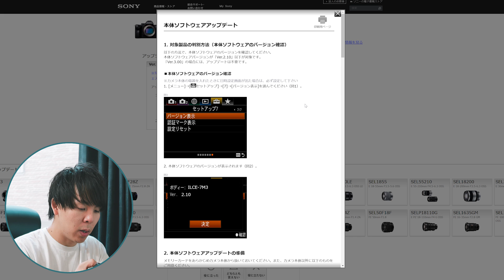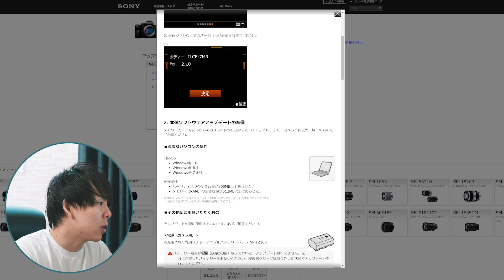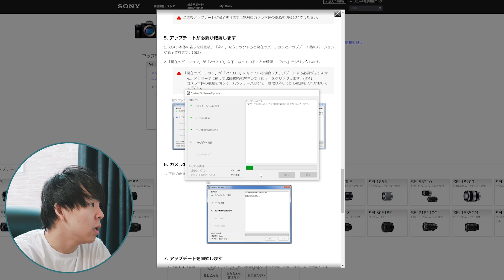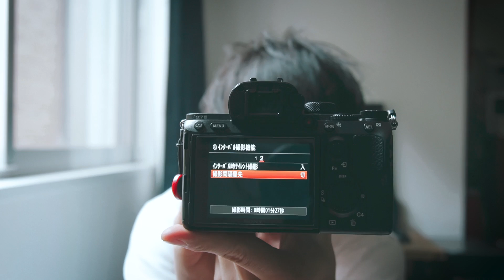SONY α7III , α7RIIIのファームウェアアップデートが来た！インターバル撮影機能の追加や、瞳AF機能の向上など。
ついに来ました！
α7III,α7RIIIの大型ファームウェアアップデートが…！

今回の動画ではそのアップデートの内容ややり方、アップデート後のちょっとした使用感をお伝えできればと思っています。
一応、今回のアップデート内容を記載すると

1. リアルタイム瞳AFの動物対応
2. リアルタイム瞳AFがシャッターボタン半押しやAF-ONボタンに対応
3. インターバル撮影機能の追加
4. ワイヤレスリモートコマンダーRMT-P1BT[別売]に対応
5. 操作性改善
-カスタムキーに割り当てできる機能に”MENU”を追加
-FnボタンによるMENUタブの操作
6. その他の動作安定性向上

となっています。記事でもお知らせしているので、ぜひチェックしてみてください～！

↓SONY α7III , α7RIIIのファームウェアアップデートが来る！タイムラプス機能の向上や、瞳AF機能の向上など。

【撮影機材】
Sony α7III
Sony Sonnar T* FE 55mm F1.8 ZA
Sony Vario-Tessar T* FE 16-35mm F4 ZA OSS：
RODE VideoMicro
FEIYU TECH α2000